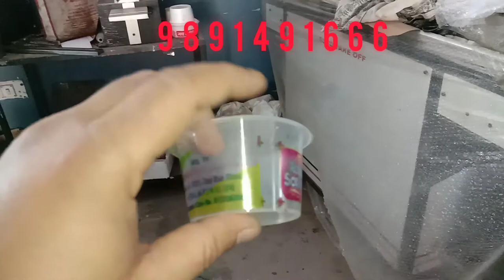Dry Offset Ice Cream Container Multi Colour Printing Machine